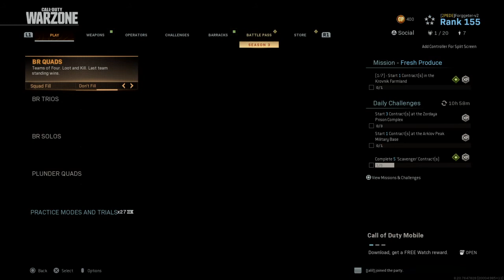Call of Duty®: Modern Warfare®_20200528170151